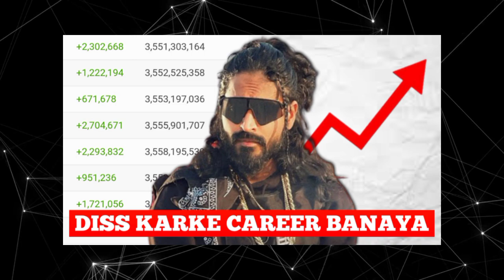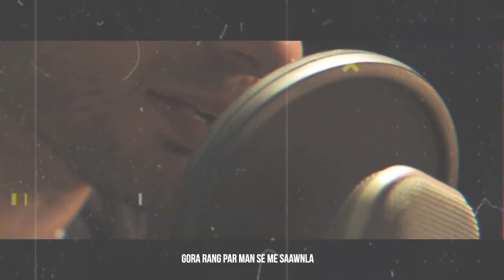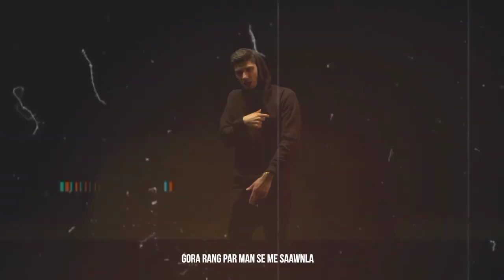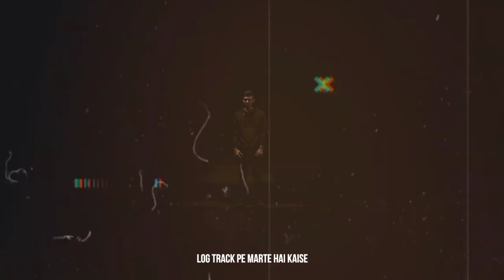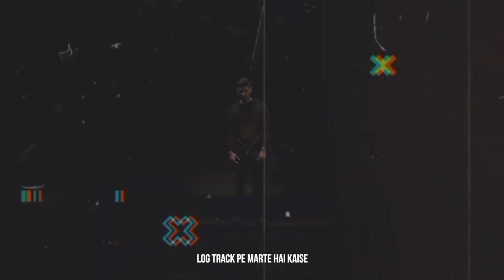Emiway Ne Diss Kareke Career Banaya 🤯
mc stan diss for emiway bantai
emiway bantai
emiway diss krsna
emiway diss mc stan
emiway Kots
emiway Kots album review
emiway Kots album reaction
emiway Kots album reaction hit human
emiway kots freestyle
emiway kots freestyle reaction
emiway Kots freestyle diss krsna
rapbot
emiway Kots album review rapbot
Shivam dhakad
Rohit zone
krsna
emiway dril reaction
emiway dril
emiway drill song
drill reaction
reaction on drill
reaction on emiway drill
drill
drill emiway reaction
i guess
i guess krsna
i guess krsna reaction
reaction on krsna i guess
kr$na
kr$na rapper
kr$na rapper untitled
kr$na rapper mother name
kr$na rapper cap
kr$na rapper quotes
rappers talking about krsna
meeting rappers in real life ft. raftaar kr$na
kr$na all rap
kri$na rapper
kr$na best rap
kr$na rap battle
kr$na rap boy
kr$na rap course
kr$na rap class
kr$na frontrow rap course
kr$na x rap demon
kr$na english rap
kr$na english rap reaction
kr$na eminem rap
kr$na fast rap
kr$na first rap
kr$na rap god
reaction on krsna
rap
mc stan
krsna reaction
mc stan new song
emiway bantai
emiway machayenge 4
emiway machayenge 4 back
emiway bantai machayenge 4 back
again krsna vs emiway
emiway bantai show
emiway machayenge 4 reaction
Rohit zone